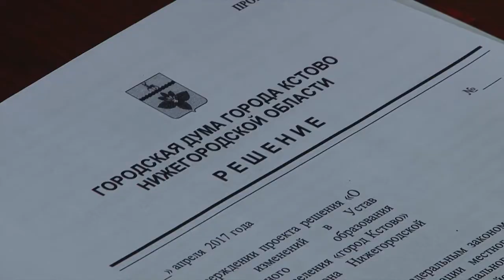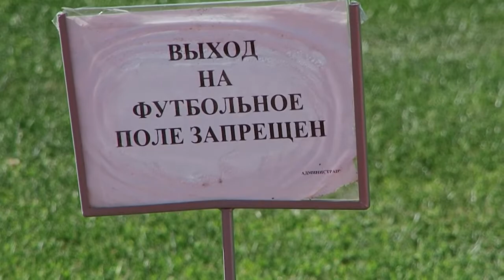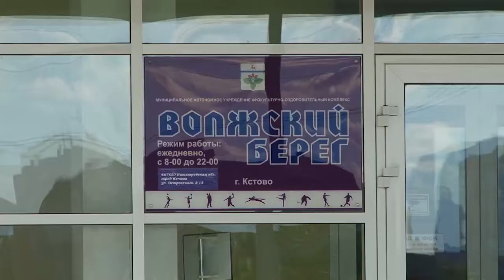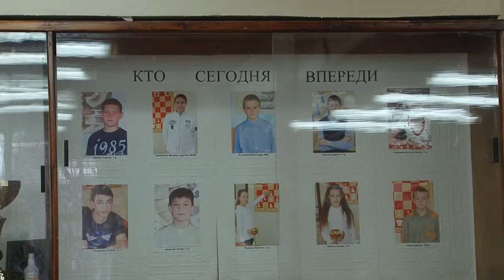КСТОВО - ГОРОД СПОРТА